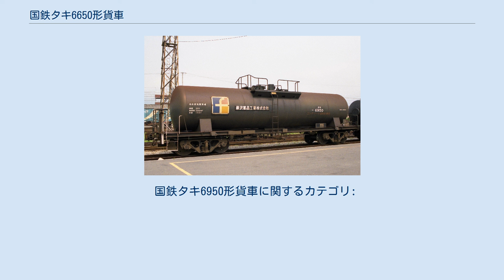国鉄タキ6650形貨車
国鉄タキ6650形貨車（こくてつタキ6650がたかしゃ）は、かつて日本国有鉄道（国鉄）に在籍した私有貨車（タンク車）である。
 本項目では本形式と専用種別が同一のタキ6950形についても解説する。
 タキ6650形は、コンクリート混和剤専用の30t 積タンク車として1967年（昭和42年）4月18日に1両（コタキ6650）が日本車輌製造にて製作された。
その後本形式は増備されることなく、形式消滅まで1形式1両のみの存在であった。
 本形式の他にコンクリート混和剤を専用種別とする形式にはタキ6950形（4両、後述）の1形式が存在した。
 所有者は石油荷役（現在のニヤクコーポレーション）であり、常備駅は塩釜線の塩釜埠頭駅であった。
 タンク体は普通鋼（一般構造用圧延鋼材 SS41、現在のSS400）製のドームなし直円筒型であり、荷役方式はタンク上部にある積込口からの上入れ、吐出管からの下出し式である。
 車体色は黒、寸法関係は全長は10,100mm、全幅は2,470mm、全高は3,569mm、台車中心間距離は6,000mm、実容積は22.0m3、自重は14.0t、換算両数は積車4.5、空車1.4であり、台車はベッテンドルフ式のTR41Cであった。
 1983年（昭和58年）12月21日に廃車となり同時に形式消滅となった。
車齢16年と短命な形式であった。
 タキ6950形は、コンクリート混和剤専用の35t 積タンク車として1980年（昭和55年）12月23日から1982年（昭和57年）10月18日にかけて4両（タキ6950 - タキ6953）が日本車輌製造1社のみにて製作された。
 所有者は藤沢薬品工業（現在のアステラス製薬）の1社のみであり、東海道本線貨物支線（通称：名古屋港線）の名古屋港駅を常備駅とした。
 タンク体はステンレス鋼製（SUS304L）のドームなし直円筒型であり、荷役方式は積込みはマンホールからの上入れ式、荷降ろしは吐出管からの下出し式である。
タキ6952、タキ6953は内部が隔壁により仕切られており前区画（B室）、中央区画（A室）、後区画（B室）の3室構造であった。
前後区画（前区画と後区画は連通管にて結合）と中央区画に同時に異なる2種類の積荷も運用可能であったが、各種の制限もあった。
このためマンホールは3箇所、吐出管は2箇所あった。
 1987年（昭和62年）4月の国鉄分割民営化時には全車（4両）の車籍がJR貨物に継承されたが、1996年（平成8年）5月に4両とも廃車となり同時に形式消滅となった。
 国鉄タキ6950形貨車に関するカテゴリ: